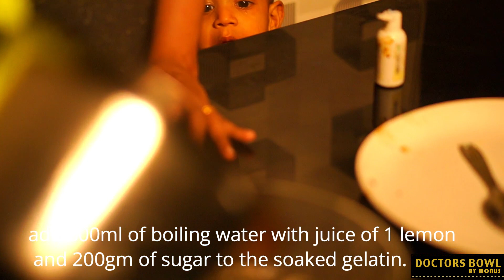Volcano Island Cake Tuitorial /Trends 2021/Jelly Cake /Doctors bowl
Another hot experience Is this a real Volcano  island??